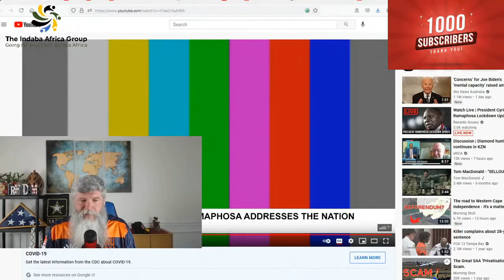President Ramaphosa Address to South Africans (15 Jun) with LIVE commentary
Cyril Ramaphosa's live adders to South Africans as the ANC tightens lockdown AGAIN (15 Jun 2021) with LIVE commentary

Cyril, Ramaphosa, lockdown, South Africa, ANC, Pretoria